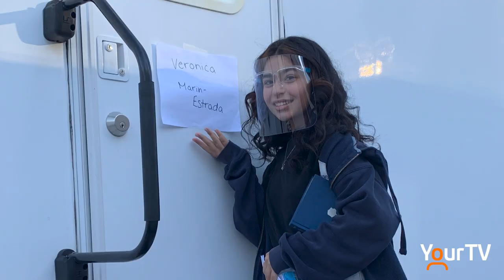Oakville actor in Christmas CEO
Oakville's Veronica Marin-Estrada makes her movie debut in Christmas CEO. The young actor spoke with Nikki Wesley about what it was like making her first movie, and advice she received from her adult co-stars. ChristmasMovie @TownofOakville